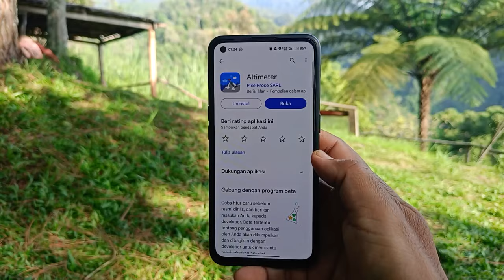Cara Mengetahui Ketinggian Sebuah Tempat Di Android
Assalamualaikum apa kabar teman-teman semuanya, di video ini saya share ke kalian semua yaitu cara mengetahui ketinggian sebuah wilayah atau tempat menggunakan ponsel Android.

Ketika kita berada di sebuah dataran dan ingin mengetahui berapa ketinggian posisi kita berada berdasarkan satuan MDPL atau meter di atas permukaan laut, maka kalian bisa mengetahuinya dengan mudah yaitu dengan menggunakan aplikasi Altimeter, silakan download aplikasinya disini

Terima Kasih